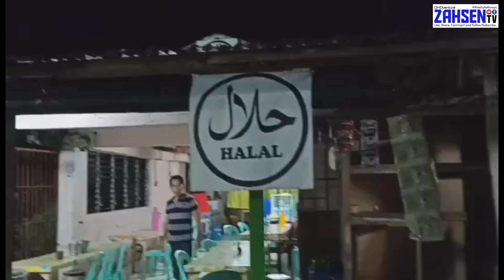SA TABI TABI NAKATULOG - DAY 1 MINDANAO TO MANILA | DATU PIANG TO SURIGAO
at ayon na nga pabalik na tayo ng manila gamit gamit natin si Apollo hehehe bali eto ang unang araw ng byahe natin from mindanao to manila..